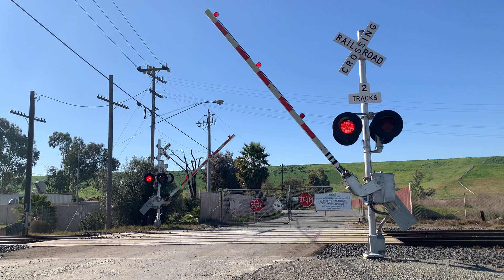Railroad Crossing | Automall Parkway, Fremont, CA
City: Fremont, CA
Two hour Late Amtrak 11 passes Automall Parkway at 11:21 a.m. These Safetran signals with Side mounted NEGs were installed in 2016 replacing a GS E-Bell & WCH 2nd Gen M-Bell with WCH signals

Location: Automall Pkwy & Boyce Rd, Fremont, CA
Horn Setting: Horn Zone
Crossing owner: Union Pacific Railroad
Bell Sequence: ring through the whole activation
Crossing installs: UP Late 2015/Early 2016 installs

Train: Southbound Coast Starlight 11
Locomotives:
AMTK 3 - GE P42DC - Narrow Front K5LA
AMTK 85 - GE P42DC

Signal right:
Bell: NEG E-Bell
LEDs: Two pairs of 12 inch GE Dotted LEDs
Gate mech: Invensys Rail
Counterweight arms: Safetran
Base: Safetran
Lights: Safetran
Brackets: Safetran
Gate lights: Electro-Tech

Signal left:
Bell: NEG E-Bell
Counterweight arms: Safetran
Base: Safetran
Lights: Safetran
Brackets: Safetran
Gate lights: Electro-Tech